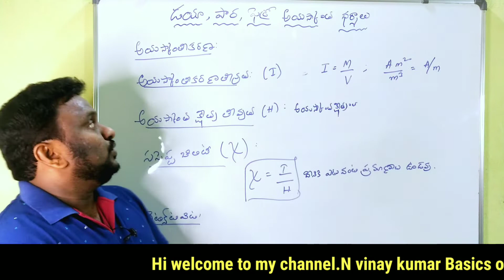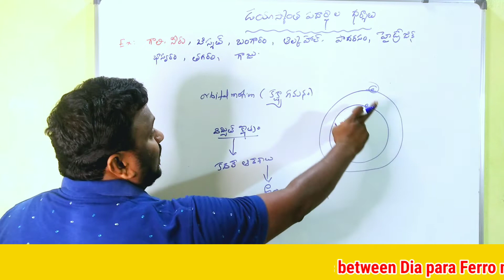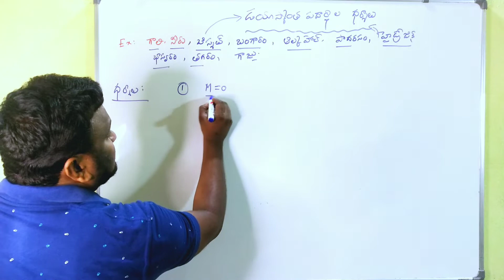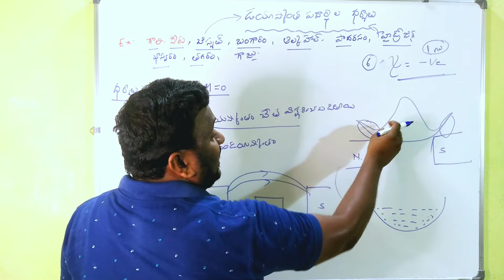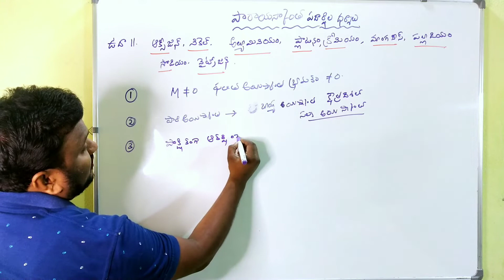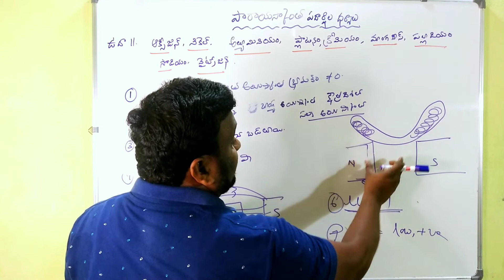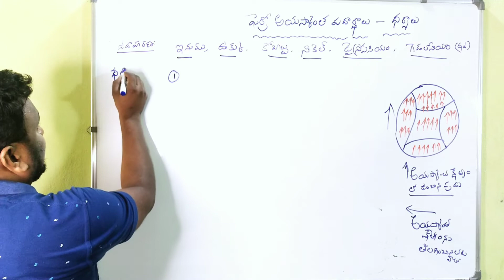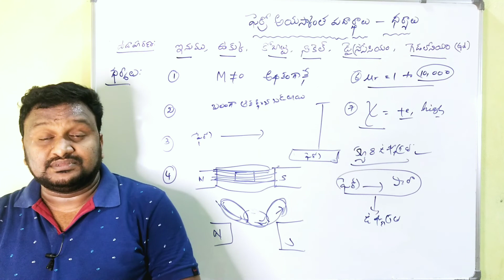TYPES OF MAGNETIC MATERIALS EXPLAINED IN TELUGU |MAGNETISM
ఈ వీడియోలో మీరు పదార్థాల ధర్మాల విషయాన్ని మరిన్ని విశ్లేషిస్తారు, వెళ్లిన నిశితంగా! ఫ
ఈ వీడియోలో మీరు పదార్థాల ధర్మాల విషయాన్ని మరిన్ని విశ్లేషిస్తారు, వెళ్లిన నిశితంగా! ఫఈ వీడియోలో, డయామంటస్, ఫెర్రో మరియు పారా పదార్థాల ధర్మంలను తెలుగులో తెలుసుకోవడం గురించఈ వీడియోలో డయా, పారా, ఫెర్రో అయ్కాంత పదార్థాల ధర్మాలను తెలుగులో వివరిస్తాను. మరింత మార్ఈ వీడియోలో డయా, పారా, ఫెర్రో అయ్కాంత పదార్థాల ధర్మాలను తెలుగులో వివరిస్తాను. మరింత మార్డయా,పారా,ఫెర్రో అయ్కాంత పదార్థాల ధర్మాలు.diamantes ferro para magnetismferro magnetic material,difference btween para and diamagnetic,para & dia magnetic properties of solids,ferri magnetic properties of solid state explanation in telugu,ferri magnetism in telugu,dia para ferro magnetism,dia para and ferromagnetic materials,dia para and ferromagnetic,para dia and ferro magnetism,magnetic properties of solids class 12 chemistry|dia|paramagnetic|ferro|anti ferro|ferri|neet|jee|,magnetic properties of solids class 12 chemistry|dia|paramagnetic|ferro|anti ferro|ferri @nvinaykumarbasicsofphysics